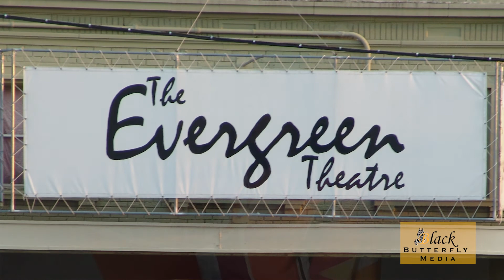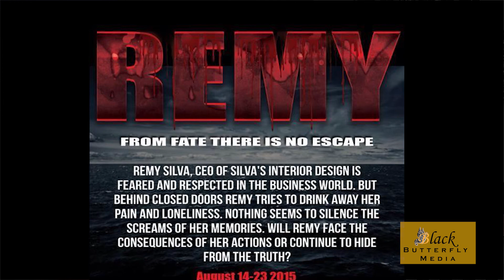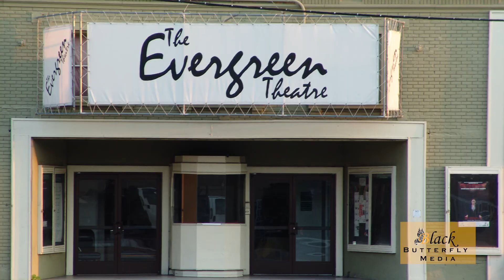Interview with Tim and Dee Dotson (Inner City South) - MATA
This is an interview of Tim and Dee Dotson, founder of Inner City South hosted by Mary Ann Washington. Tim and Dee Dotson discuss the beginning of Inner City South, past and current project and the future of Inner City South. "Remy" is their recent original stage play project. The interview took place at "The Evergreen Theatre" in Memphis.